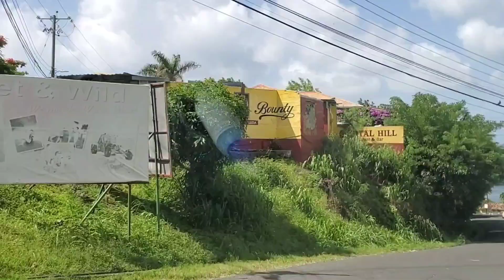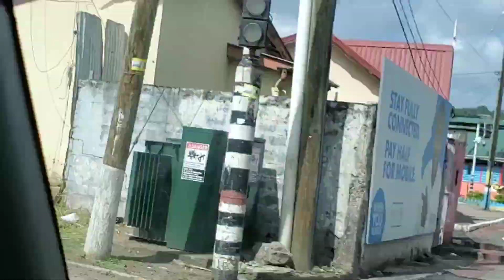Saint Lucia La Toc Rd Castries Gros Islet Hwy| Caribbean Cinemas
Hey guys, let's go for a drive! We will be assembling at the Governor General's House (The Morn Saint Lucia). Please be on time because we will be leaving at 5pm sharp. We will be heading all the way to Caribbean Cinemas. If you miss the drive, you will at least, get to see what you missed by watching this vlog. Don't miss out on all the memories, "so many memories" along the way!!

Ps. You will be hungry in the end, so walk with something to snack on.

About me:
Caekira, a small island girl with a simple life, document her journey as she found her purpose in the will of God. While revealing the dynamics of a Christian life, Caekira expresses her struggles, successes, and failures through film.